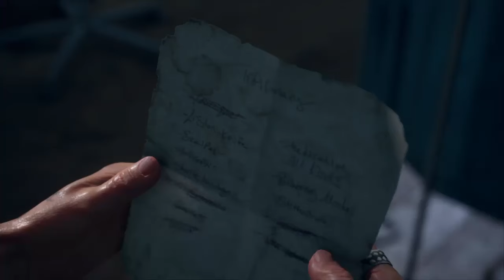Fireman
some gamelpay and other stuff